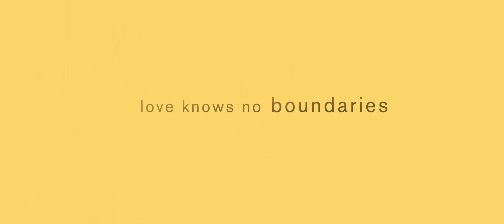Tulsa Official Trailer (2020) – Regal HD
Tulsa comes to Regal on August 21, 2020.

A desperate marine biker's life is turned upside-down when he is united with the sassy 9-year-old daughter he never knew existed.

Director: Scott Pryor, Gloria Stella
Writers: Scott Pryor, Ty DeMartino
Stars: Scott Pryor, Livi Birch, John Schneider